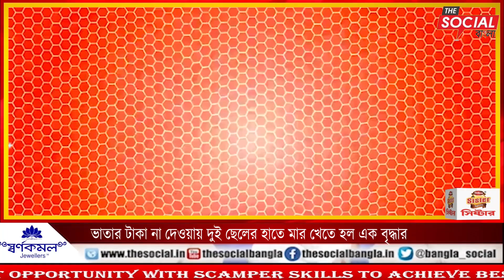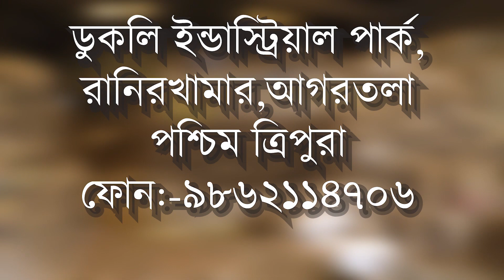ভাতার টাকা না দেওয়ায় দুই ছেলের হাতে মার খেতে হল এক বৃদ্ধার